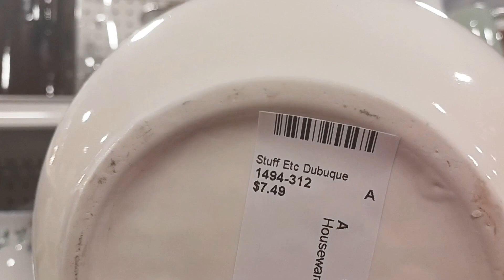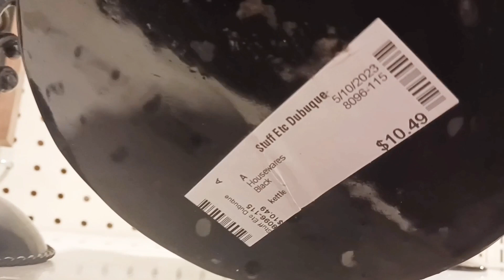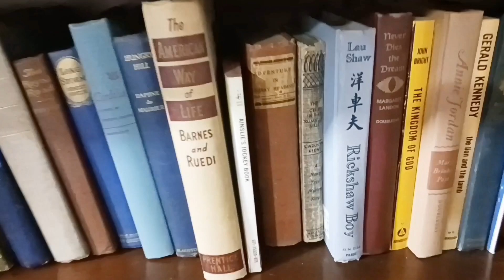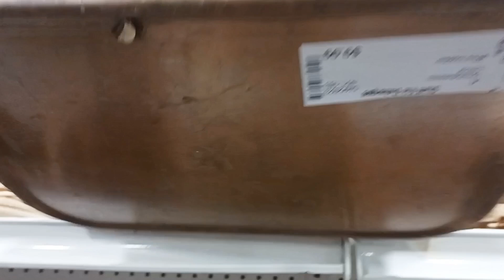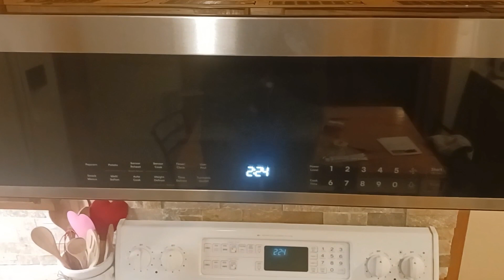THRIFTING FOR DECOR!!|🇺🇸 SUMMER TIERED TRAYS| 🏠 HOME PROJECTS (DECOR RELATED)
HEY FRIENDS! In today's video, we're going thrifting, decorating some tiered trays, and talking about all my latest home projects. I hope you find some inspiration as you watch my video today! THANK YOU for stopping by my channel.  💕 ~Rachel

LINKS MENTIONED

White Tiered Tray from Amazon 2 TIERED TRAY

Cloche Set

OTHER RECENT VIDEOS FROM MY CHANNEL

DECOR IDEAS, HOME DECOR IDEAS 2023, SUMMER TIERED TRAYS, TIERED TRAY DECOR IDEAS, TIERED TRAYS, THRIFTING, THRIFT WITH ME